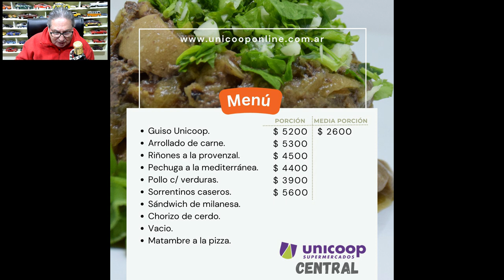HOY VIERNES EN LA ROTISERIA DE UNICOOP